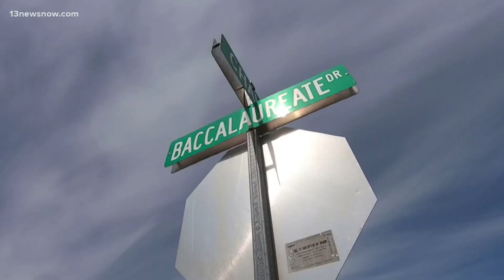Court hearing for triple murder suspect Cola Beale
Cola Beale, the man who admitted to killing three people in Hampton Roads, had his first court appearance on Friday. He's charged with killing Czavier Hill and Clifton Baxter in Virginia Beach, as well as Downing Mclean in Norfolk. Eugene Daniel has the latest.